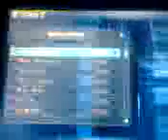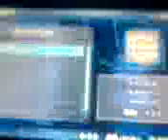Miku hatsune proyecto diva 2 Part 2